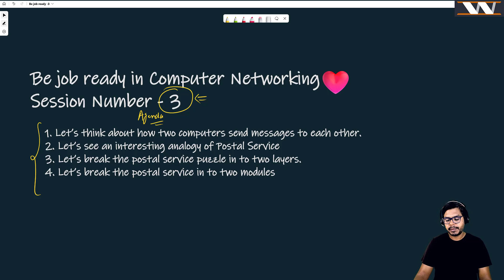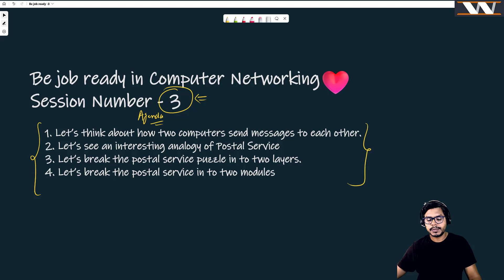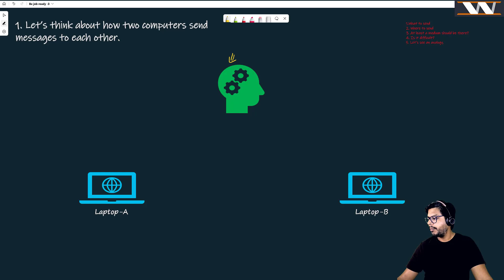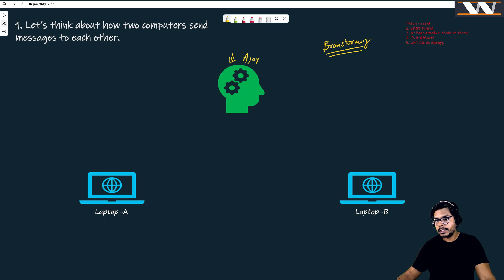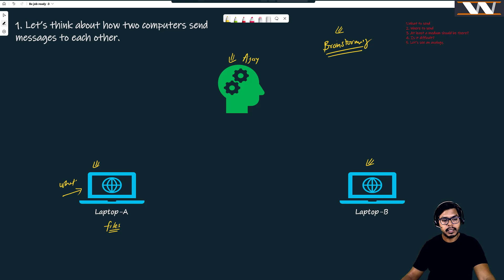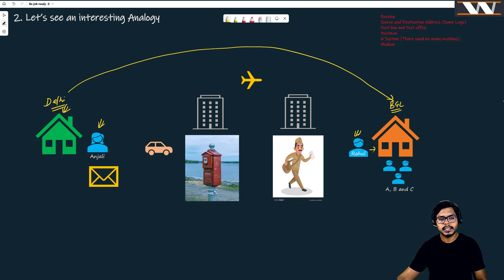[Hindi]: Introduction to Computer Networking Part-1 | Be Job Ready in Networking | Class-3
In this class we will talk below points,
1. Aim to send messages between two computers.
2. Computer fundamentals and Basics.
3. Let's think how computers will send messaged to each other.
4. Why to send messages between two parties?

for more courses in computer networking.